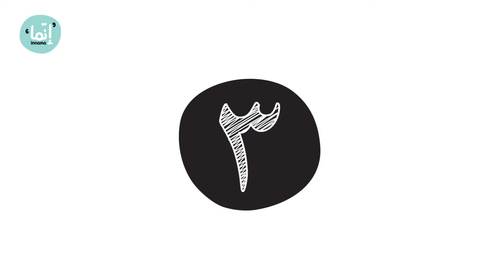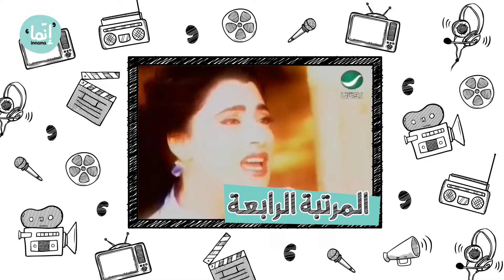طارق يحب نجمات الغناء - حلقة نجوى كرم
تابعوا في هذه الحلقة معلومات قد لا تعرفونها عن النجمة اللبنانية نجوى كرم وتذكروا معنا ٥ من اجمل اغنياتها

ما يعرفه الجميع عن النجوم العرب لن تجدوه هنا

ان هدف هذا البرنامج ليس تقديم سير حياة الفنانين والفنانات الذين نتناولهم انما تقديم معلومات قد لا يعرفها الجميع عنهم. وقد تم جمع هذه المعلومات من مواقع الكترونية ومجلات وكتب ومقابلات اذاعية وتلفزيونية. ويحاول برنامجنا الابتعاد قدر المستطاع عن  شؤون الفنانين والفنانات الشخصية المزعجة او المحرجة لهم